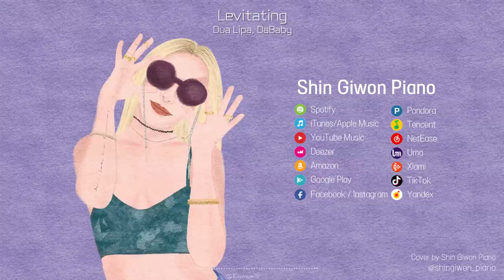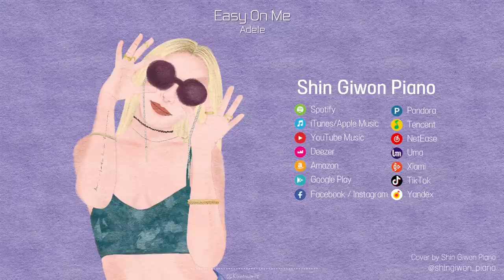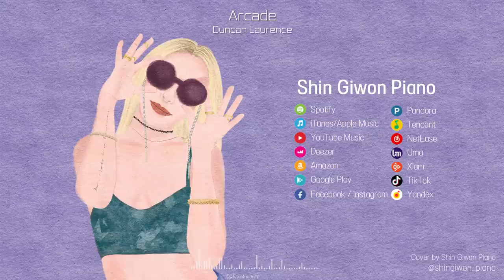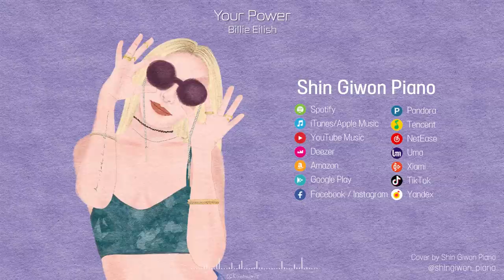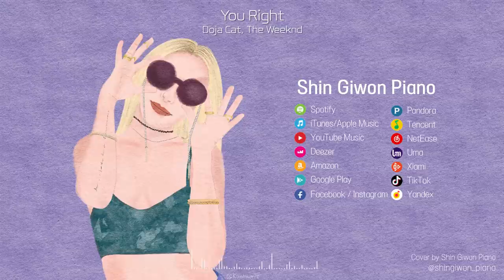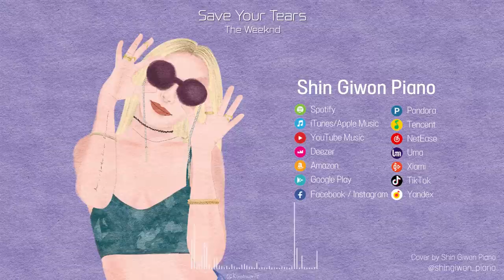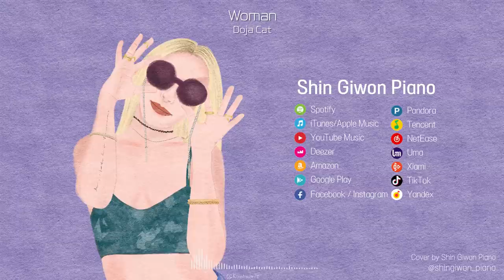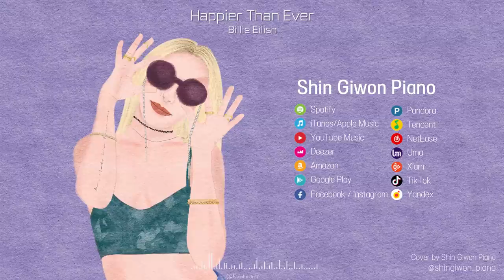Pop Jazz Piano Playlist #2 | 팝송 재즈 연주곡 모음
✨Music List & Individual Songs link

Pop Jazz Piano Covers Playlist | 팝송 재즈 커버 연주 모음 | Shin Giwon Piano Cover